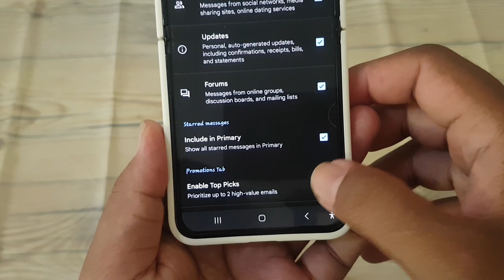How to Enable or Disable Prioritize up to 2-high value emails Category in Gmail on Samsung Z Flip5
Gmail's inbox categories offer users a convenient way to organize and prioritize their emails, ensuring that important messages are easily accessible. Among these categories is the "Prioritize up to 2 High-Value Emails" category, which allows users to designate specific emails as high-priority. If you're a Samsung Galaxy Z Flip5 user looking to manage your inbox more efficiently, mastering how to enable or disable this feature is essential. This guide will walk you through the steps to customize your Gmail experience on your Samsung Galaxy Z Flip5.

**Step-by-Step Guide:**
1. **Launch Gmail App:** Unlock your Samsung Galaxy Z Flip5 and open the Gmail app.
2. **Access Settings:** Tap on the menu icon (three horizontal lines) located at the top left corner of the screen to open the navigation drawer. Scroll down and select "Settings."
3. **Choose Your Account:** If you have multiple accounts linked to the Gmail app, select the account for which you want to manage inbox settings.
4. **Navigate to Inbox Settings:** In the Settings menu, tap on the account for which you want to enable or disable the feature.
5. **Enable or Disable Prioritize up to 2 High-Value Emails:** Scroll down to the "Inbox" section and locate the option for prioritizing up to 2 high-value emails. Toggle the switch next to it to enable or disable this feature based on your preference.
6. **Save Changes:** After making your selection, tap the back arrow or navigate back to the previous screen. Gmail will automatically save your changes.

**Benefits of Customizing Inbox Settings:**
- **Focused Attention:** Enabling the option to prioritize high-value emails allows you to ensure that important messages are promptly addressed and not lost in the clutter of your inbox.
- **Improved Efficiency:** By designating specific emails as high-priority, you can streamline your email management process and focus on the most critical tasks.
- **Enhanced Productivity:** Tailoring inbox settings to suit your preferences can help you stay organized and productive, allowing you to manage your emails more effectively.

**Considerations:**
- **Individual Preferences:** The decision to enable or disable the option to prioritize up to 2 high-value emails depends on your email management habits and workflow. Consider how you prioritize and categorize your emails and whether this feature aligns with your preferences.
- **Regular Review:** Periodically review your inbox settings to ensure they align with your evolving needs and preferences. Adjust settings as necessary to optimize your Gmail experience.

**Conclusion:**
Customizing inbox settings in Gmail on your Samsung Galaxy Z Flip5 allows you to create a tailored email experience that meets your needs and preferences. Whether you prefer to prioritize specific emails or maintain a more comprehensive view of your inbox, knowing how to enable or disable the option to prioritize up to 2 high-value emails gives you the flexibility to manage your emails efficiently.